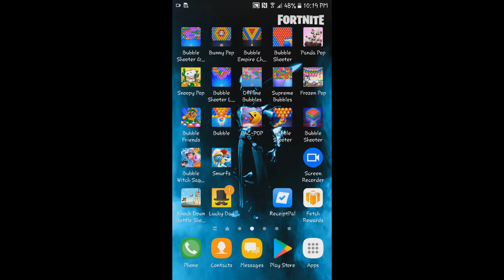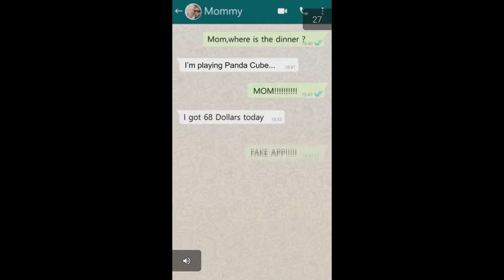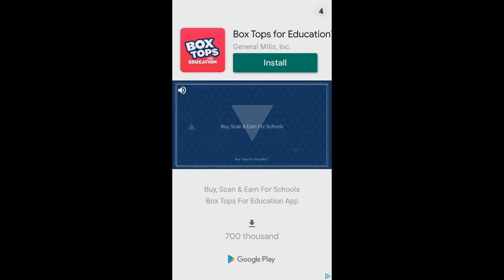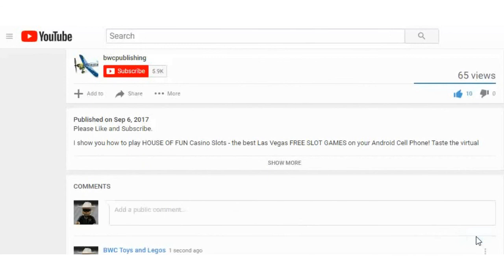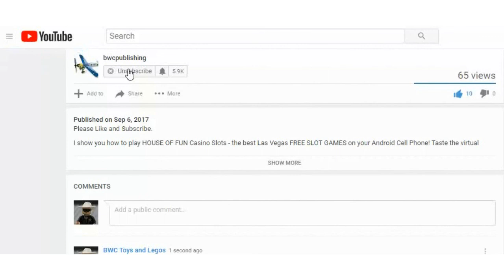Offline Bubbles Shooter Game level 9-15 For Your Cell Phone How To Play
By Free Bubble Shooter Games.

Play online or offline - anytime you want as no WiFi connection is required! Offline Bubbles is the best game to play when you want to relax and pass the time.

Get this fun game for FREE and have a blast shooting and smashing all the colored bubbles. Over 1000 awesome levels are waiting for you, so play now and explore all the great features this game has to offer. This classic bubble popping puzzle features highly addicting gameplay, cool boosts, and effects. The powerful Fireball and Bomb boosters will help you blast through challenging levels, pop bubbles and reach the target!

Offline Bubbles is a super fun board game that will keep you busy for hours!

Why You’ll Like It
* 1000 Challenging puzzle levels filled with colorful bubbles.
* Pop all bubbles to win levels.
* Swap bubbles for free and work out a strategy to beat all the challenges!
* Amazing boosts and power-ups that will help you blast through the levels.
* Addictive game mode.

I have some other Bubble Shooter videos. Check them out and see which one you like the best. Leave me a comment telling me which one you like better: